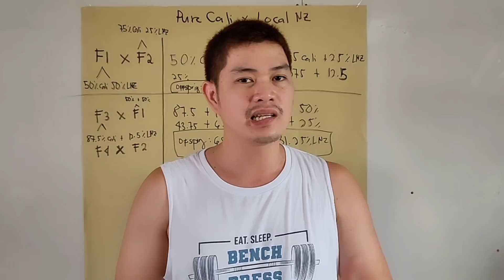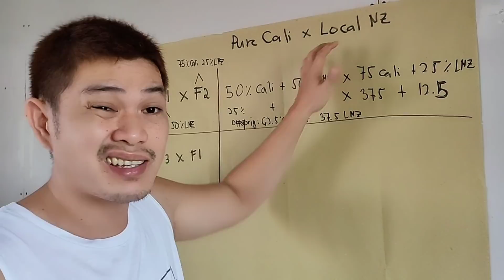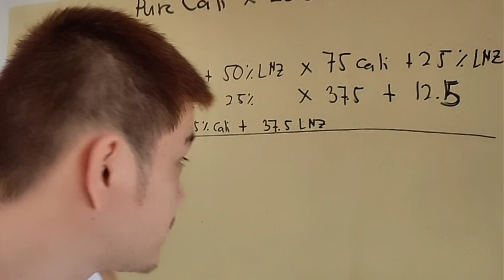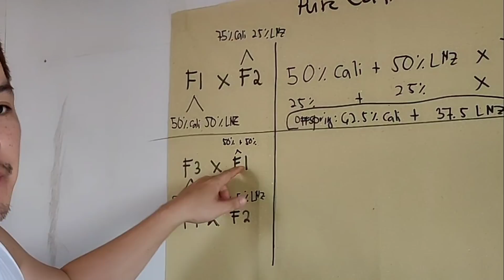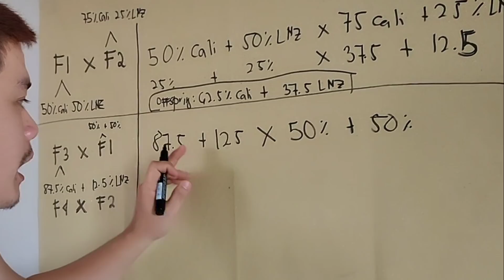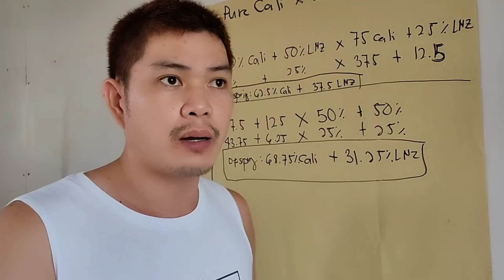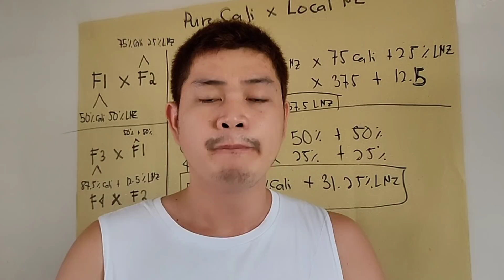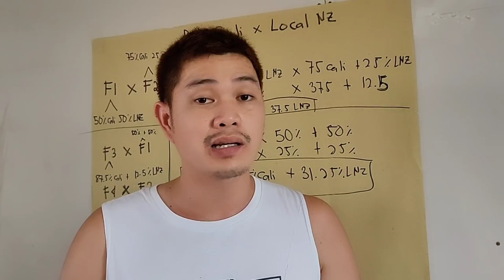ANIMAL BREEDING PART 2 | UPGRADING | FILIAL GENERATION .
Part 1 Animal breeding